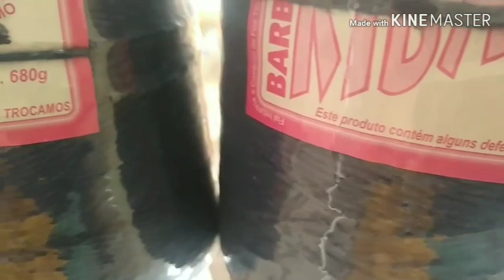🔴 Comprinhas De Barbante Barato 7.50 + Novidades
No vídeo hoje venho mostrar as minhas comprinhas de barbante  falar sobre várias Novidades no canal espero que gostem 😘❤️